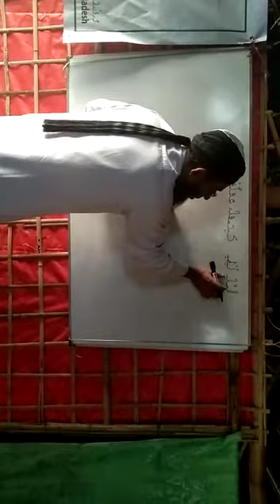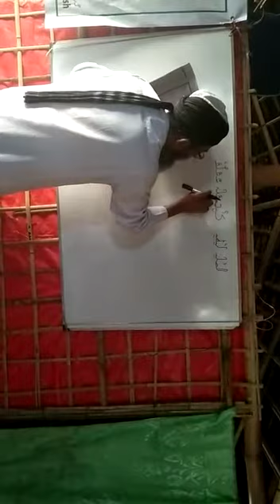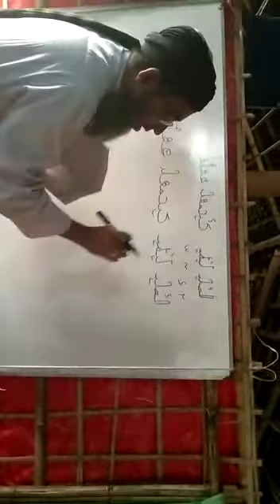Burmese class explain with Rohingya Language by Mr Anuwer7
Rohingya online school